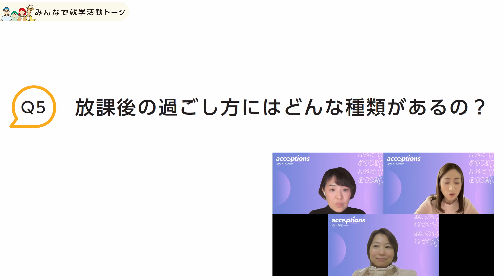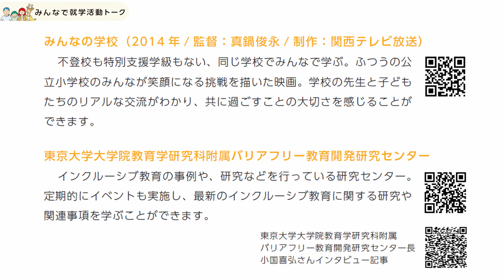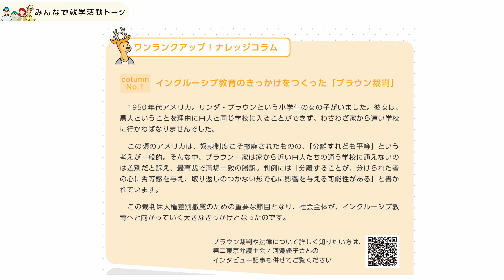みんなで就学活動トーク 「第８回 就学活動６つの疑問②」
■出演
古市 理代（NPO法人アクセプションズ 理事長）
長谷部 真奈見（株式会社FinCube代表取締役、NPO法人アクセプションズ理事、経済キャスター）
高橋 真 （NPO法人アクセプションズ理事）

編集：岡崎 渡（NPO法人アクセプションズ理事）